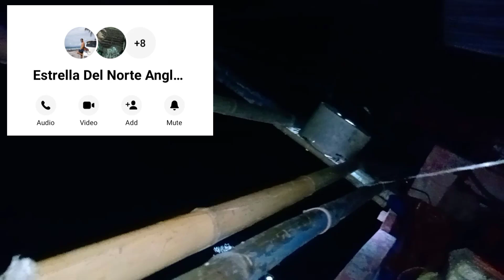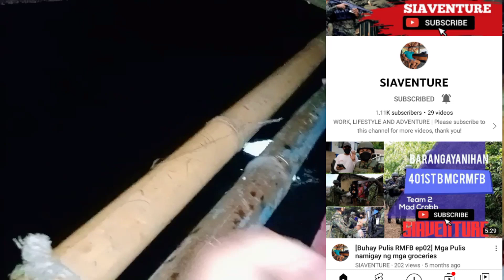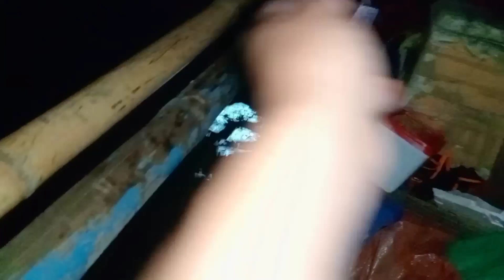DIY NA NAPAKAMURANG SABIKI RIG'100%ANG FISH RATE HUMAHARVEST NG MATAMBAKA O BIG EYE SCAD